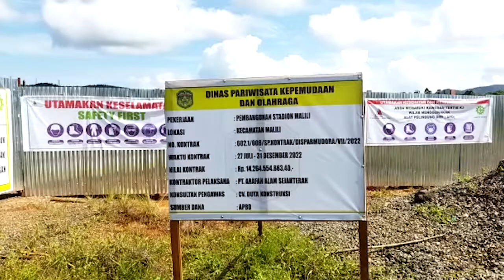Dianggarkan Rp14 Miliar, Pembangunan Lanjutan Stadion Malili di Luwu Timur Dimulai